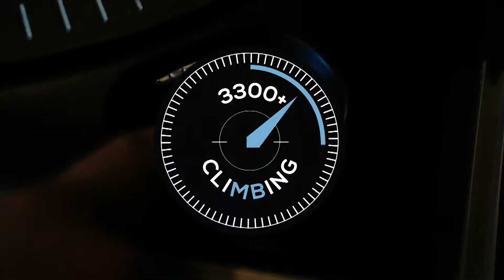Women's Perspective of the Music Industry | 3300+ Climbing: The Turntable (feat. Julia McDonald)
The Turntable sits down for a special all-women episode discussing women and their perspectives in the music industry featuring a special performance by Julia McDonald

Credits:
   Moderator
Jackie Otero

   Original Concept
Israel Vasquetelle

   Panelists
Victoria Hernandez - Entertainment Attorney
Julia McDonald - Singer/Songwriter
Allure Rivers - Recording Artist
Denesha Valentine - Manager/Music Business Professional

Performance by   JULIA McDONALD

   Producers
Nestor Vera
Halo Darkspyre

   Segment Producers
Naomi Baez
Yessemeri Chavez
Taren Jackson
Samantha Martinez
Kaitlynn Orellana
Gabriela Otero-Zuluaga
Marquis Peterson
Ariel Riley
Allure Rivers
Severina Sloboda
Denesha Valentine
Taren Jackson
John Kost

   Production Manager / Technical Director
Jimmy Johnson

   Production Manager
Michael Jeffries

   Technical Director
Michael Seelin

   Supreme Overlord
Halo Darkspyre

   Collaborative Events and Programming
Nestor Vera

   sound Engineer
Tariq Bevars

   Video Engineer
Denzel Williams

   Lighting Engineer
Savi Gribbin

   Set Designers
Kaitlynn Orellana
Samantha Martinez
Allure Rivers

    Editor
Brandon G. Ranger